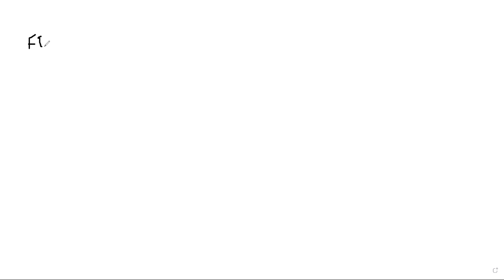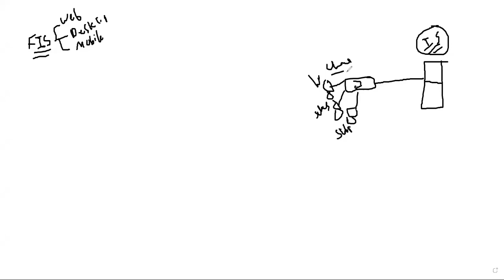Fundamentals of Information Systems - IS1